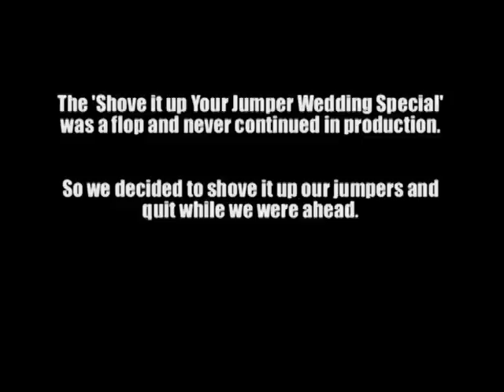Shove it Up Your Jumper - The Wedding Special - Chumpification Productions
The "never-completed" Shove it Up Your Jumper Wedding Special. Featuring your favourite characters, plus some new ones...